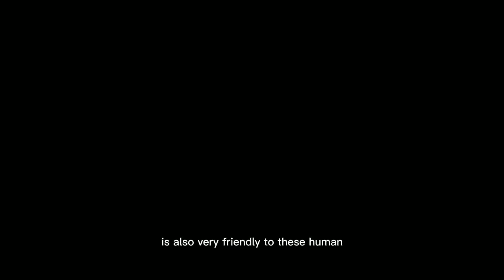tallest dog breed | great Dane dog breed | hunter of deer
English dane dog
Tallest dog breed
Hunter dogs
Deer's hunter
Black dane dog
Playful and affectionate dog
Huge dogs
Gentle giant dog